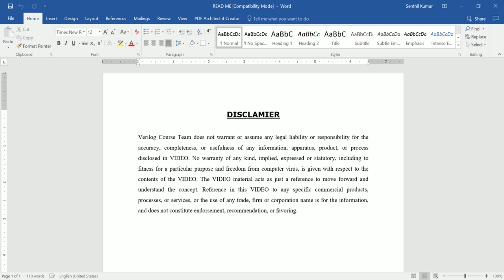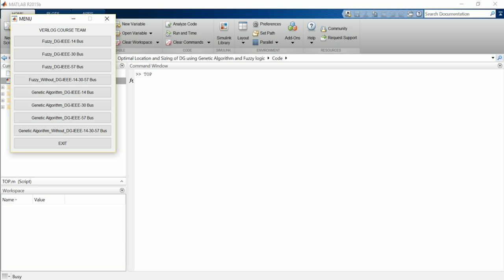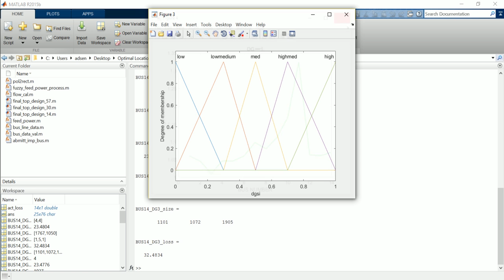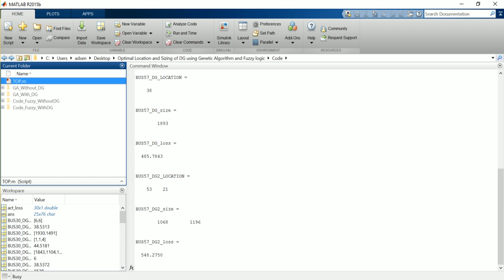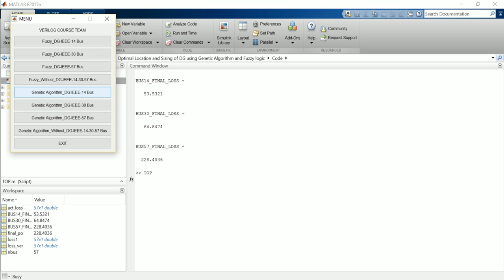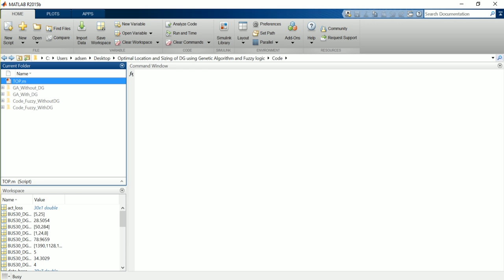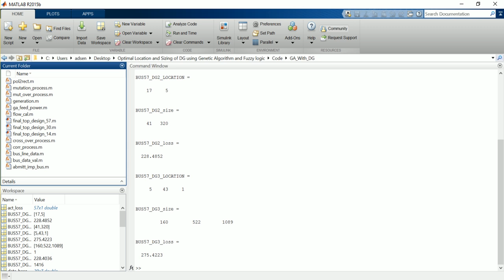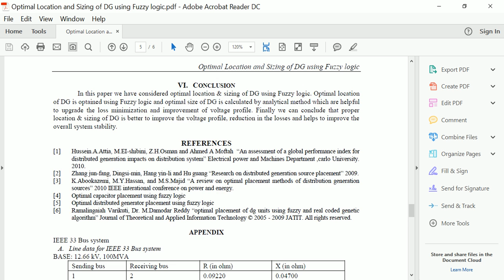OPTIMAL LOCATION AND SIZING OF DG USING GENETIC ALGORITHM AND FUZZY LOGIC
The project proposes a comparison between Fuzzy Logic and Genetic Algorithm for optimal location and sizing of distributed generation in a distribution network. The objective function consists of both power losses and investment costs and the methods are tested on the IEEE 14,30 and 57-Bus system. The Fuzzy logic method includes a fuzzy inference system (FIS) containing a set of rules which are considered to determine the DG placement suitability index of each node in the distribution system. The optimal sizing of the DG unit is obtained with the help of mathematical expressions. The study covers a comparison between the proposed approaches and shows the importance of installing the right amount of DG in the best-suited location.

Simulation Performed as listed below,

• 14-IEEE Bus System with DG Size of 1,2 and 3 using Fuzzy Logic
• 30-IEEE Bus System with DG Size of 1,2 and 3 using Fuzzy Logic
• 57-IEEE Bus System with DG Size of 1,2 and 3 using Fuzzy Logic
• 14,30 and 57-IEEE Bus System without DG using Fuzzy Logic

• 14-IEEE Bus System with DG Size of 1,2 and 3 using Genetic Algorithm
• 30-IEEE Bus System with DG Size of 1,2 and 3 using Genetic Algorithm
• 57-IEEE Bus System with DG Size of 1,2 and 3 using Genetic Algorithm
• 14,30 and 57-IEEE Bus System without DG using Genetic Algorithm

Reference Paper-1: Optimal Distributed Generation Location and Sizing using Genetic Algorithms
Author's Name Sujata Huddar, B. Kantharaj, K. R. Mohan, S. B. Patil, Rudresh Magadum
Source: IEEE
Year: 2009

Reference Paper-2: Optimal Location and Sizing of DG using Fuzzy logic
Author's Name: I. Pisică, C. Bulac, Member, IEEE, and M. Eremia, Senior Member, IEEE
Source: International Journal of Modern Engineering Research (IJMER)
Year: 2014